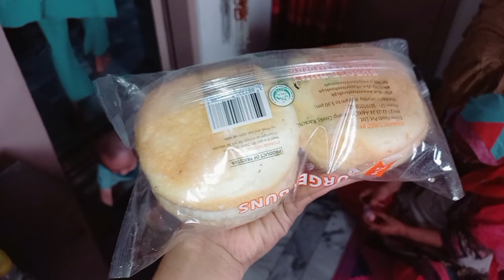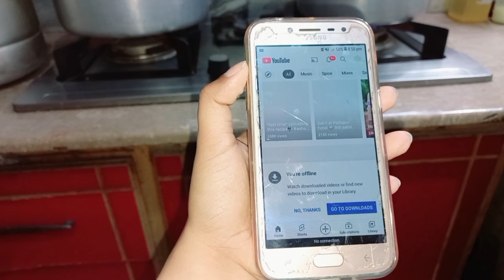I Made Chicken Biryani For My Family😍❤️Ramadan Vlogs 2024- Iftar With Family- muntaha & jia vlogs